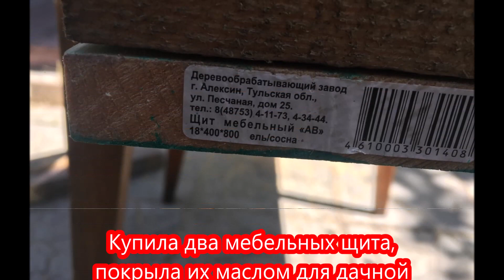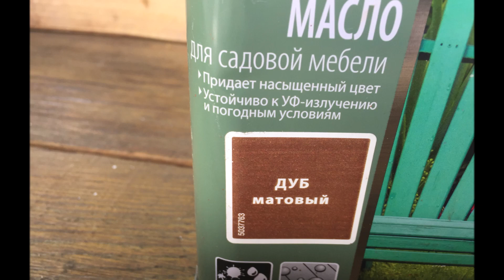Стол для дачи из двух мебельных щитов и строительного мусора.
Стол для дачи из двух щитов и строительного мусора. Нам потребуется: два мебельных щита, балясины б/у - 4 шт., брусок 40х50 - 4 м, уголок крепежный - 4 шт., колесо мебельное - 4 шт., жидкие гвозди, саморезы, масло для дачной мебели два цвета: бирюза и дуб, кисти - 2 шт. Взяла 4 балясины б/у оставшиеся от старой веранды, шлифовальной машиной сняла с них старое покрытие. Купила два мебельных щита, покрыла их маслом для дачной мебели, цвет: бирюза. Нарезала брусок в размеры. Брус отшлифовала, сняла всю с него грязь. Соединила бруски саморезами по дереву. Прикрепила балясины тоже саморезами. Шпаклёвкой по дереву замазала все дефекты. Покрываю маслом, цвет - дуб. Прикрепила один нижний щит на саморезы, а затем к нему колёса - 4 шт. Верхний щит клею на жидкие гвозди, а затем закрепляю уголками.